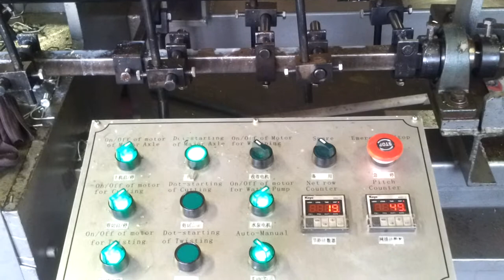Diamond Wire mesh machine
Feature Equipment supply all the Fench mesh machine. Wire welding machine. and Cutting machine.